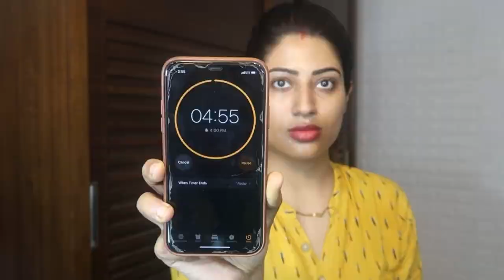SKIN LIGHTING/GLOW in just 5mins / kritikasharmamakeovers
Hey,
•Milk & turmeric mask for face
•keep for 5mins
•wash out with normal water
•Apply your regular night cream after this mask
•Daily apply
•Apply atleast for 20 days to see the results

kritikasharmamakeovers